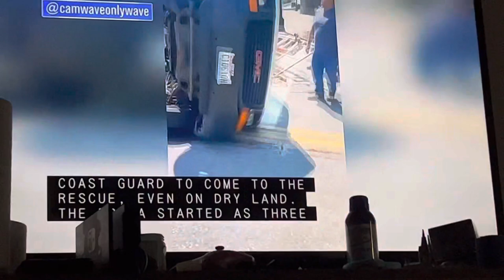Car Accident to the Rescue from Mary Calvi